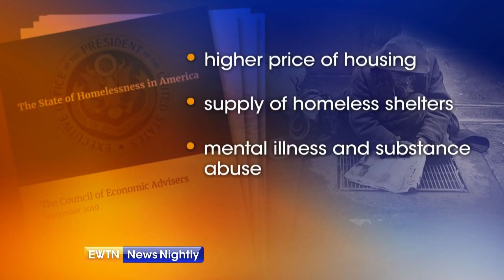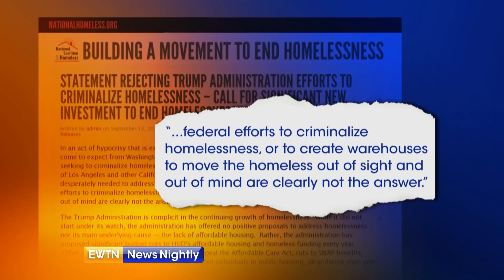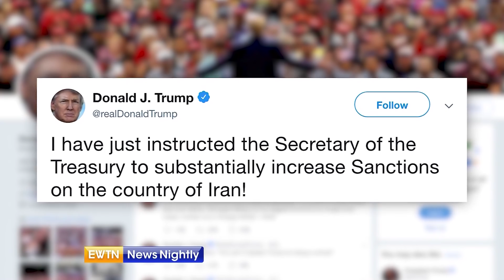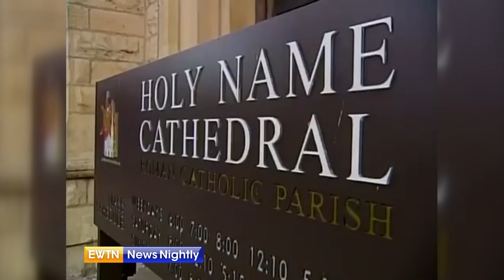EWTN News Nightly - Full show: 2019-09-18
On "EWTN News Nightly" tonight: President Donald Trump names a new National Security Advisor. What we know about Robert O’Brien. Plus: The Daily Caller’s Mary Margaret Olohan has analysis of the discovery of baby remains at the home of an abortion doctor. What Sen. Todd Young (R-IN) is saying. Also: A new study says abortions in the U.S. have fallen to their lowest level in more than 40 years. Tessa Longbons from the pro-life Charlotte Lozier Institute joins us with analysis. And Attorney General William Barr discusses gun legislation with lawmakers. We are on Capitol Hill.